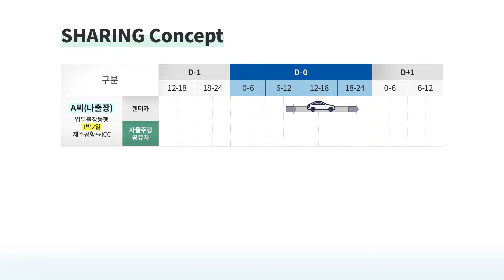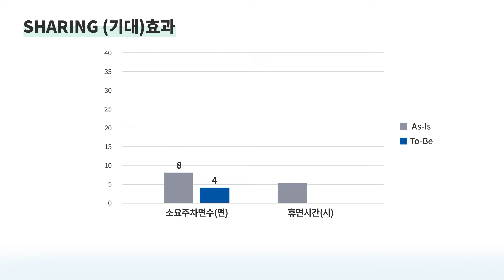[KOTI PR] 주차 NO! 운전 NO! ㅣ이젠 자동차를 살 필요가 없어진다고?ㅣSHARING 서비스 소개ㅣLv.4+ 수준의 자율주행차 공유차 서비스 기술개발이 진행 중입니다😎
운전할 필요도 없고, 주차할 필요도 없고,  내가 필요할 때 부르면 언제든지 와서 나를 이동시켜줄 🚗자율주행차🚗 모두 꿈꿔 보셨죠?😉

더 쉽고, 편하게 자유로운 이동이 가능해질 미래를 살짝 엿보실게요!!📺📺

자율주행 공유차 서비스 기술개발 사업의 주관기관인 한국교통연구원(연구책임 - 강경표 센터장)은 SHARING 서비스를 연구 개발 중인데요💬

'SHARING(Shared High Automated vehicle Routing INnovation Group)'에서 연구·개발 중인 이 서비스는 우리가 꿈꿔온
✔Lv.4+ 수준의 자율주행차를 예약과 호출을 통해 공유하여
✔언제, 어디서나 차량을 자유롭게 사용하는 것을 목표로 하고 있습니다.

Lv.4+ 수준의 자율주행 공유차와 함께라면 우리 삶은 어떻게 달라질지🤔 SHARING 서비스의 컨셉 영상을 통해서라면 쉽게 이해할 수 있습니다🧐

영상에서 볼 수 있는 서비스 실현을 위해 2022년~2027년까지 총 6년간 진행될 사업을 위해서 연구진이 최선을 다할 예정이라고 하니 많은 응원도 부탁 드립니다🤗

개인소유차 의존성을 혁신적으로 줄일 자율주행 공유차 기술,  이제 시작입니다!